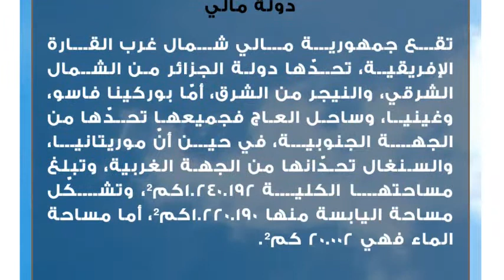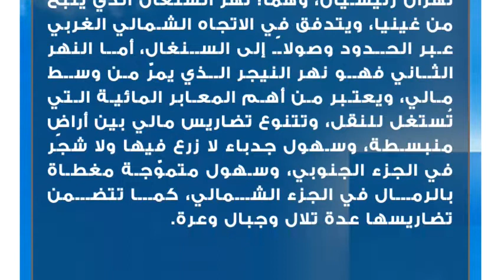معلومات عن دولة مالي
دولة مالي
تقع جمهورية مالي شمال غرب القارة الإفريقية، تحدّها دولة الجزائر من الشمال الشرقي، والنيجر من الشرق، أمّا بوركينا فاسو، وغينيا، وساحل العاج فجميعها تحدّها من الجهة الجنوبية، في حين أنّ موريتانيا، والسنغال تحدّانها من الجهة الغربية، وتبلغ مساحتها الكلية 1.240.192كم²، وتشكّل مساحة اليابسة منها 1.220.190كم²، أما مساحة الماء فهي 20.002 كم².تاريخ مالي
استولت فرنسا على مالي وجعلتها من السودان الفرنسي الذي سمي لاحقاً باسم الجمهورية السودانية، مع الأخذ بعين الاعتبار أنها ليست جمهورية السودان الحالية، وذلك خلال زحفها على القارة الإفريقية في أواخر القرن التاسع عشر، ثم نال السودان الفرنسي استقلاله عام 1959م مكوّناً مع السنغال اتحاد مالي الذي انفكّ بعد مرور أشهر قليلة على الاتحاد بعد انسحاب السنغال منه، فاختارت الجمهورية السودانية مسمّى مالي اسماً لها.مناخ مالي
يسود في مالي مناخ حار وجاف خلال الفترة الممتدة من شهر فبراير إلى يونيو، ومناخ مطير ورطب خلال الفترة الممتدة من يونيو إلى نوفمبر، وبارد وجاف من نوفمبر إلى فبراير، وفيما يتعلق بتقسيمها إلى مناطق مناخية فهي مقسّمة إلى ثلاث: الأولى هي السافانا المدارية وتمتد في الجنوب، والثانية هي منطقة الاستبس شبه الجافة والواقعة في الجزء الأوسط، أمّا المنطقة الثالثة فهي تمتد في شمال مالي، وتتكون من سهول رملية جافة، وأشجار قليلة.تضاريس مالي
مالي من البلدان غير الساحليّة، ويتخللها نهران رئيسيان، وهما: نهر السنغال الذي ينبع من غينيا، ويتدفق في الاتجاه الشمالي الغربي عبر الحدود وصولاً إلى السنغال، أما النهر الثاني فهو نهر النيجر الذي يمرّ من وسط مالي، ويعتبر من أهم المعابر المائية التي تُستغل للنقل، وتتنوع تضاريس مالي بين أراضٍ منبسطة، وسهول جدباء لا زرع فيها ولا شجر في الجزء الجنوبي، وسهول متموّجة مغطاة بالرمال في الجزء الشمالي، كما تتضمن تضاريسها عدة تلال وجبال وعرة.تقسيمات سكان مالي العرقية
تمتاز مالي بتعدد التقسيمات العرقية فيها، ومنها مجموعة الماندي (Mande) التي تشكّل حوالي 50% من إجمالي السكان، والطوارق، والعرب الذين يشكّلون حوالي 10%، والفولتايك (Voltaic) الذين يشكلون نسبة 12%، والسنغاي (Songhai) بنسبة 6%، والبول (Peul) الذين يشكلون نحو 17%، بالإضافة إلى مجموعات عرقية أخرى تشكل ما نسبته 5%.

يتخذ سكان مالي من اللغة الفرنسية لغة رسميّة لهم، وتعتبر لغة البامبارا (Bambara) هي أكثر اللغات استخداماً، حيث يستخدمها حوالي 46.3% من مجمل السكان، ويشار إلى أن العديد من اللغات الإفريقية موجودة في مالي، ولا يقل عددها عن 13 لغة وطنية.